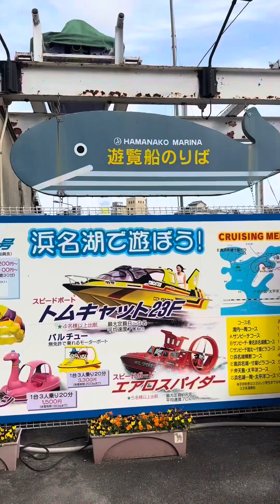SUMAKAY KAMI NG BOAT | 2023 VLOG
Late post lng po.